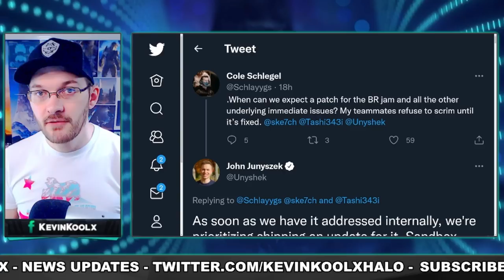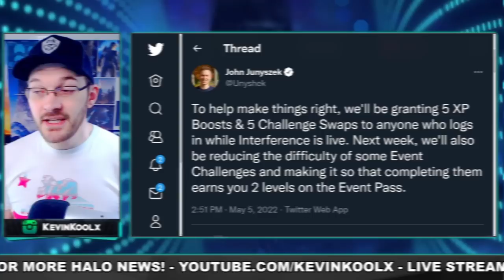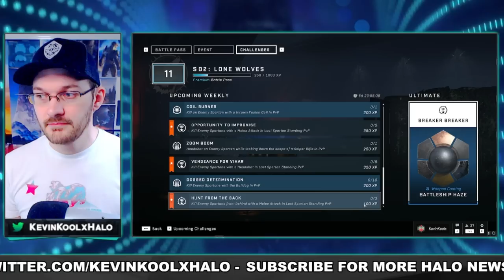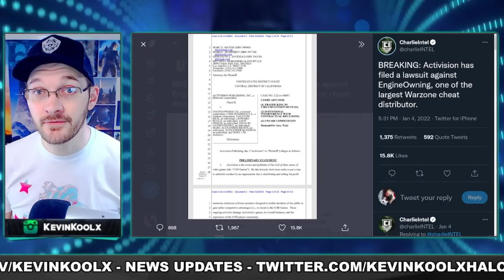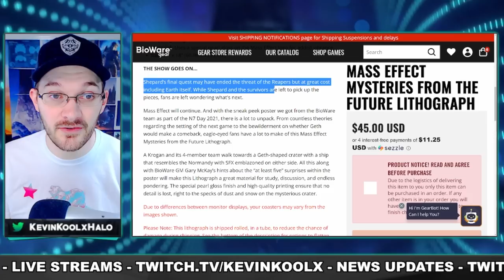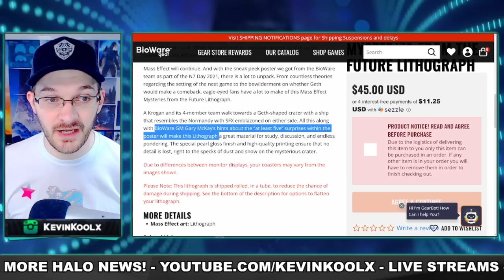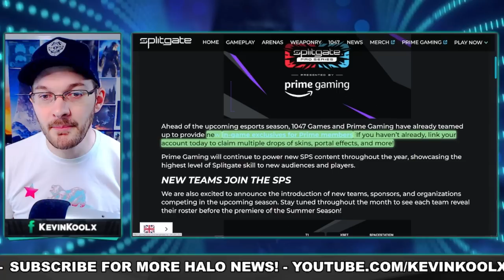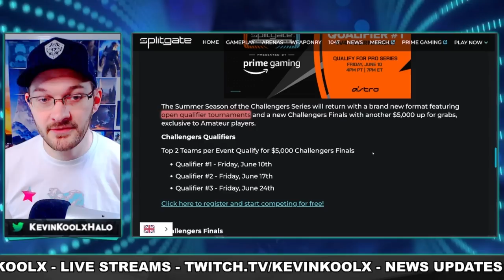Big Changes to Halo Infinite Season 2 Challenges! Activision Sues Cheat Creators! Splitgate Goes Pro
Timestamps
Halo Infinite Season 2 Update - 0:00
Activision Sues Cheat Creators - 6:22
Mass Effect Lithograph Story - 7:26
Unreal Engine 5 Train Station is INSANE - 9:10
Splitgate Goes Pro - 9:54

Sources
free customization log in